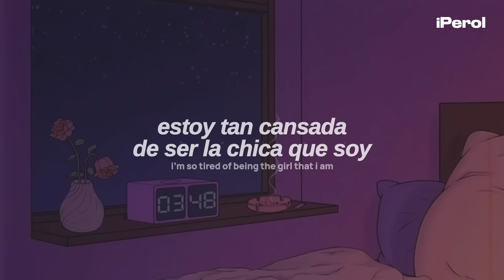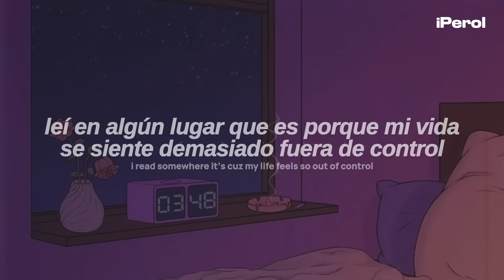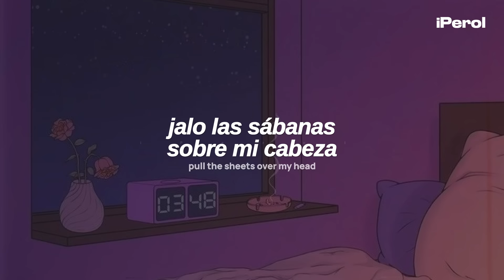Olivia Rodrigo - making the bed (Español + Lyrics)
Olivia Rodrigo - making the bed (Traducida al Español + Lyrics)
Olivia Rodrigo - making the bed (Sub Español + Lyrics)
Olivia Rodrigo - making the bed (Letra en Español + Lyrics)
Olivia Rodrigo - making the bed (Español + English Lyrics)

Asfjdnfkdngjkfdngdfnkd 💜🍐
(Resubido jeje) espero que disfruten el vídeo, stream GUTS ♥

En "making the bed" Olivia explora temas de arrepentimiento, insatisfacción personal y la sensación de estar atrapada en una vida que no quiere. Olivia reconoce su papel en la creación de estas circunstancias y busca un cambio en su vida.

► Lyrics:
[Verse 1]
Want it, so I got it, did it, so it's done
Another thing I ruined, I used to do for fun
Another piece of plastic I could just throw away
Another conversation with nothing good to say
I thought it, so I said it, took it 'cause I can
Another day pretendin' I'm older than I am
Another perfect moment that doesn't feel like mine
Another thing I forced to be a sign

[Chorus]
Well, sometimes I feel like I don't wanna be where I am
Gettin' drunk at a club with my fair-weather friends
Push away all the people who know me the best
But it's me who's been makin' the bed
I'm so tired of bein' the girl that I am
Every good thing has turned into somethin' I dread
And I'm playin' the victim so well in my head

[Post-Chorus]
Me who's been makin' the bed
Pull the sheets over my head, yeah
Makin' the bed

[Verse 2]
And every night, I wake up from this one recurrin' dream
Where I'm drivin' through the city, and the brakes go out on me
I can't stop at the red light, can't swerve off the road
I read somewhere it's 'cause my life feels so out of control
And I tell someone I love them just as a distraction
They tell me that they love me like I'm some tourist attraction
They're changin' my machinery, and I just let it happen
I got the things I wanted, it's just not what I imagined

[Post-Chorus]
Makin' the bed

[Outro]
Sometimes I feel like I don't wanna be where I am
Countin' all of the beautiful things I regret
Pull the sheets over my head
Makin' the bed, oh-oh